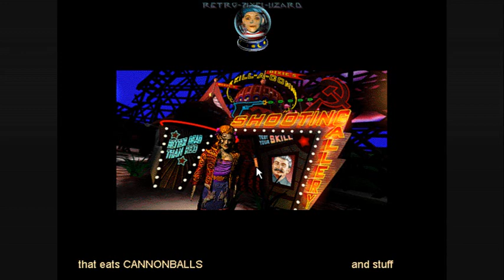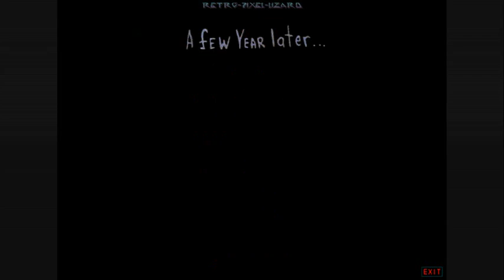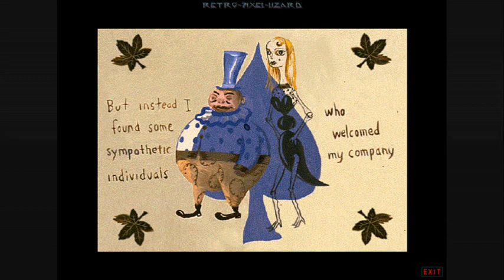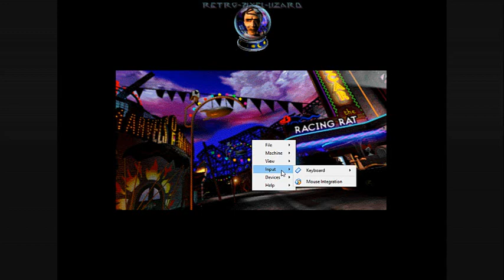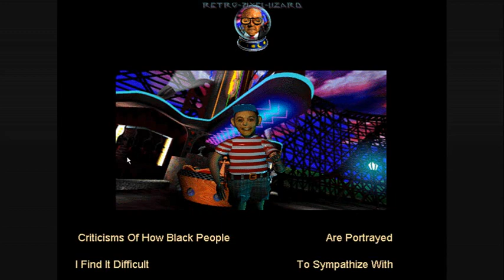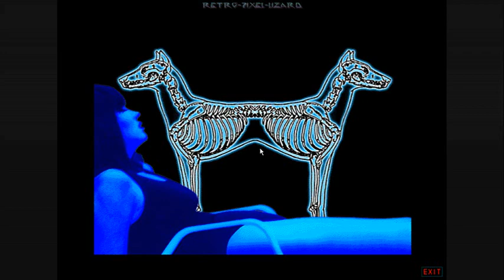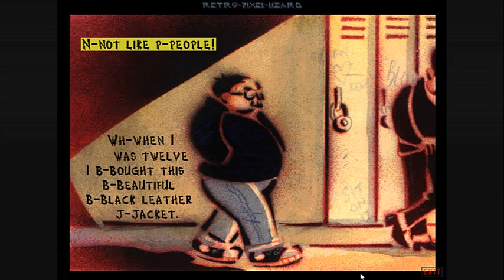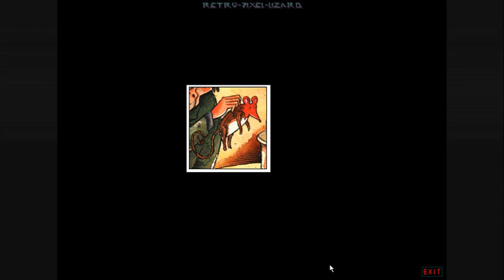The Residents' Bad Day on the Midway (Win 3.0) - Playthrough/Longplay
One of the odd but not so oddest games I stumbled upon. I apologise for the cutscene lag.